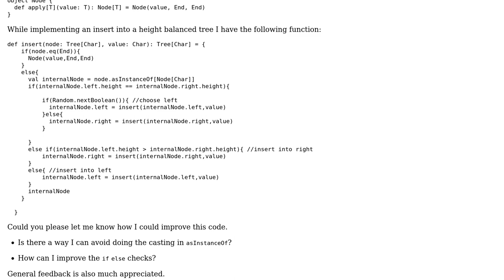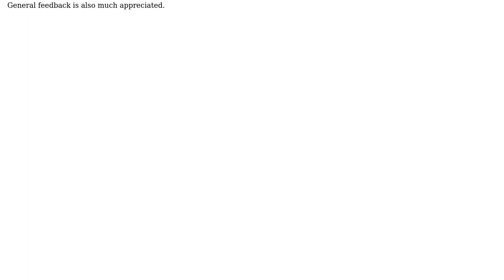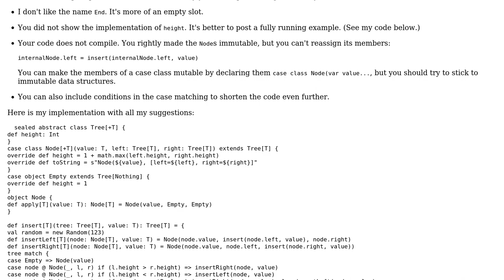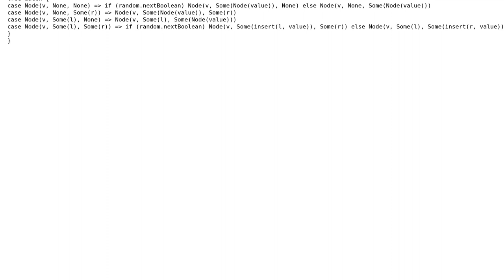Code Review: Idiomatic Scala Generics (3 Solutions!!)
Code Review: Idiomatic Scala Generics

With thanks & praise to God, and with thanks to the many people who have made this project possible! | Content (except music & images) licensed under CC BY-SA | Music | Images & others | With thanks to user toto2 user t. fochtman user smk user Jamal user Donald.McLean and the Stack Exchange Network Trademarks are property of their respective owners. You are responsible for your own actions.